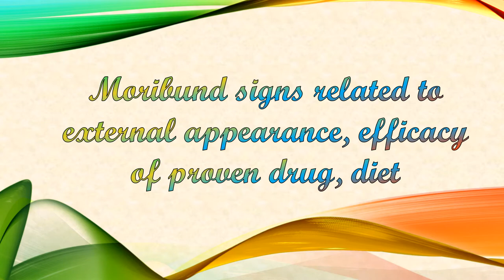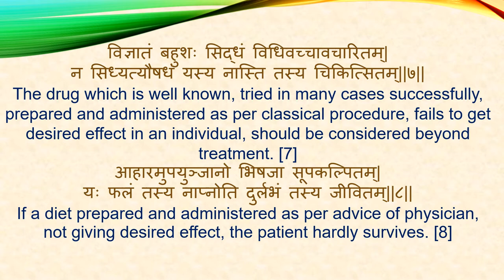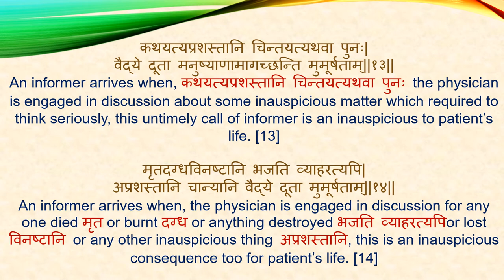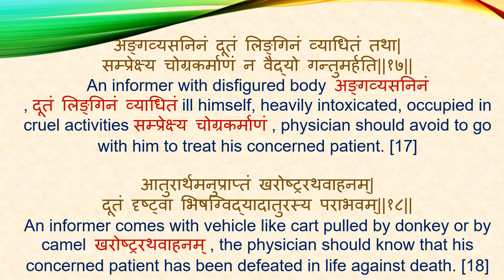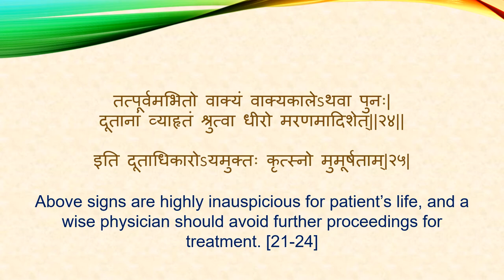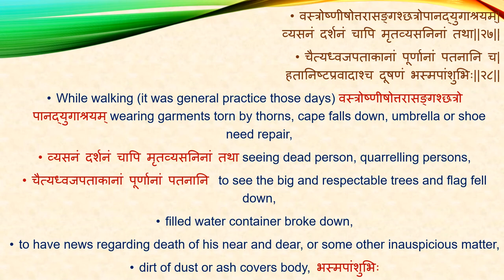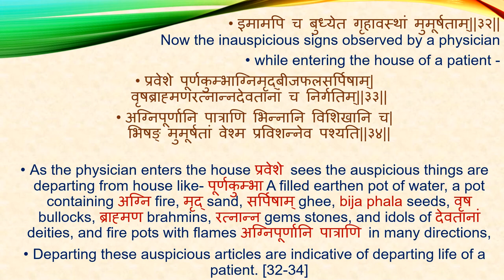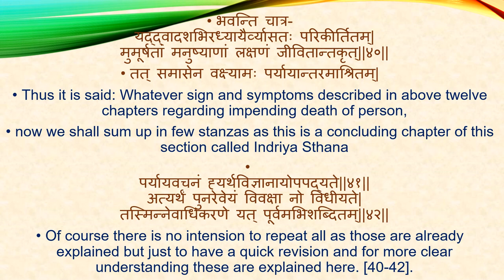Chapter 12.Gomayachurniyam Indriyam Adhyaya - PART 1